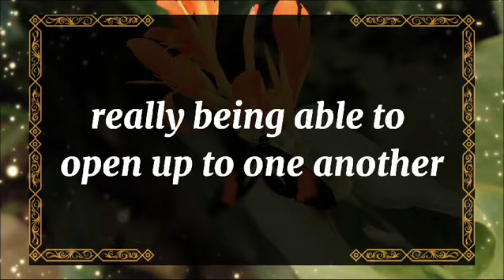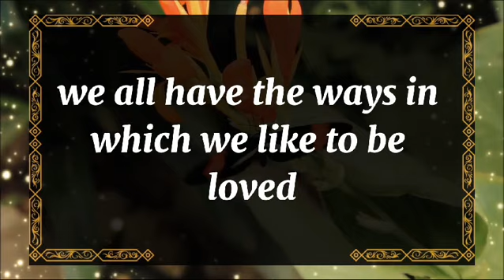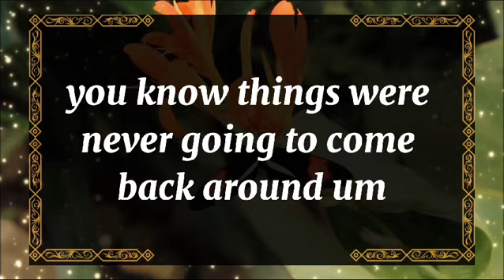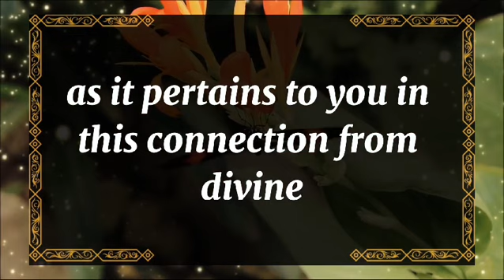💘DM to DF today💘I am here to show you how incredibly beautiful💫 twin flame universe🌈